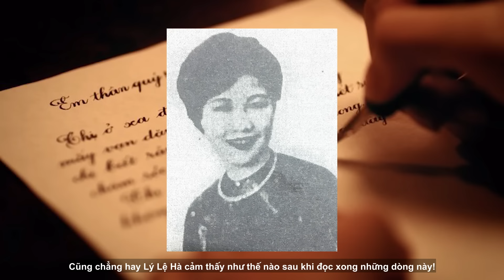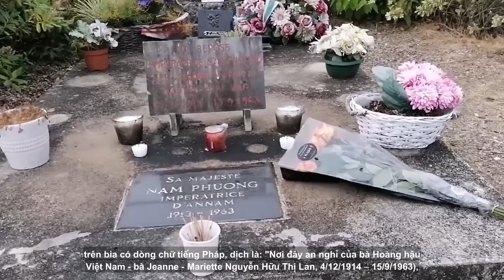Nam Phương Hoàng Hậu - Tình Sử Đắng Cay Và Những Ngày Cuối Đời Tủi Nhục | Đàm Đạo Lịch Sử | #43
Nam Phương hoàng hậu – bà hậu duy nhất của 100 năm triều Nguyễn có tên thật là Nguyễn Hữu Thị Lan, sinh năm 1912. Bà vốn xuất thân từ một gia đình giàu có trí thức ở Gò Công (nay thuộc thị xã Gò Công - Tiền Giang). Nhắc đến cái danh xưng Nam Phương hoàng hậu, hẳn là ai trong chúng ta cũng đều tưởng tượng ra một vị hoàng hậu đẹp kiêu sa đài các. Thế nhưng ít người biết rằng, nhan sắc của bà còn nghiêng nước nghiêng thành đến độ khiến bà được phong danh hiệu hoa hậu Đông Dương những tới 3 lần. Thuở mặn nồng, vua Bảo Đại say mê Thị Lan vô cùng, ông viết lại: "Lan có một vẻ đẹp thùy mị của người con gái miền Nam, hiền lành và quyến rũ làm tôi say mê." Ấy vậy mà “ngọt ngào đến mấy cũng tan thành mây”. Giờ đây khi nhắc lại tình sử của vị hoàng hậu nổi tiếng, hậu thế chỉ còn biết đến 2 từ “đắng cay” và “chua xót”. Trong video hôm nay, xin mời các bạn cùng Taca tìm hiểu.